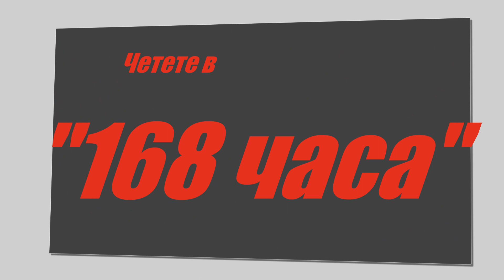168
Най-голямата мъка в живота на Ваня Костова